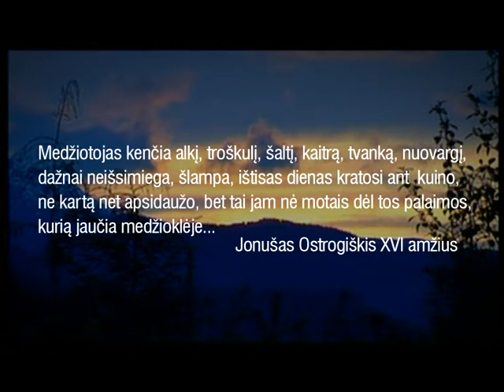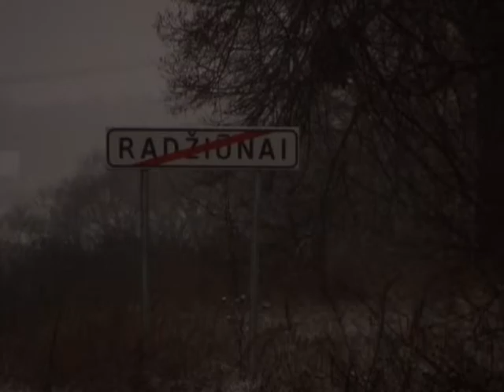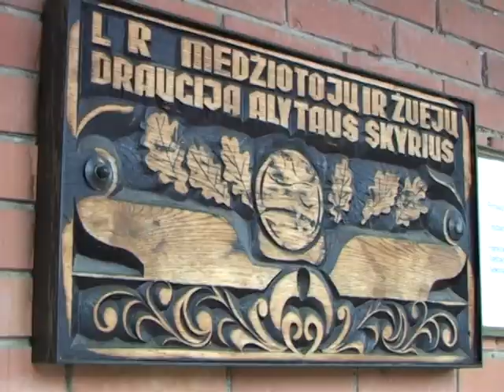Medžiotojai / Iš TV laidų ciklo „Čia - Dzūkijos kraštas" / 2009 m.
Šįsyk laidos žiūrovus pakviesime į Alytaus rajono Radžiūnų medžiotojų būrelio suorganizuotą Kalėdinę zuikių medžioklę.Vienas iš seniausių žmonių užsiėmimų - medžioklė - mūsų tolimiems protėviams buvo išlikimo garantas. Šiuolaikinis medžiotojas į medžioklę eina ne bado ar materialinių nepriteklių genamas. Tikrą šiuolaikinį medžiotoją į medžioklę traukia ne pirmykščio žmogaus instinktas ar viduramžių didžiūno, nesvarsčiusio apie medžioklės pasekmes nežabota aistra. Šiuolaikinis medžiotojas medžioklėje teieško poilsio ir atgaivos gamtos prieglobstyje.

Laidos autorė -- Jūratė Marčiulaitienė. Transliuota per Alytaus regioninę TV ir Lietuvos ryto TV 2009 m.